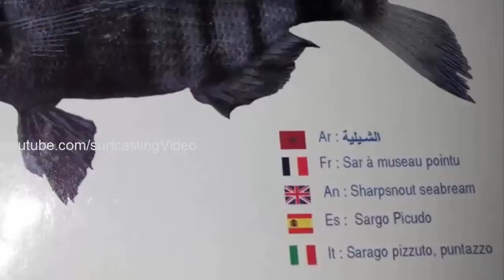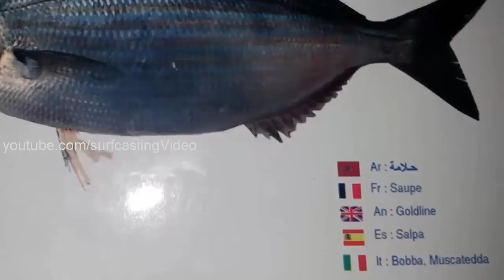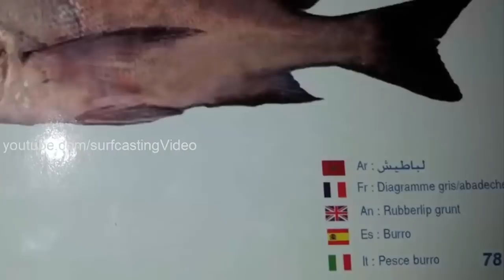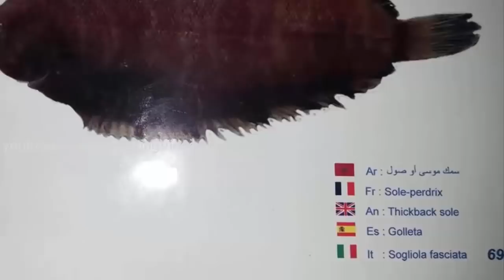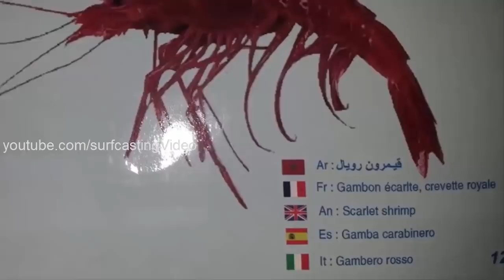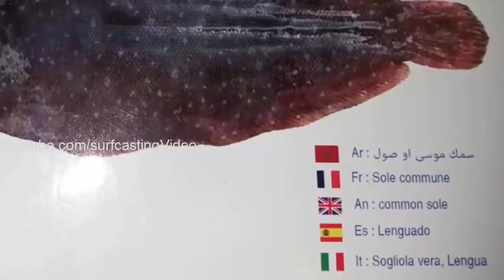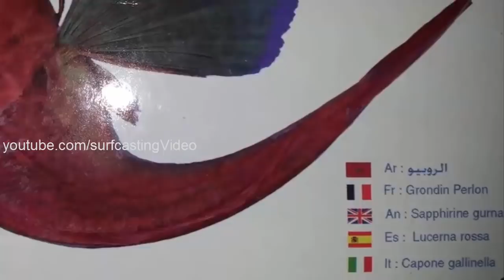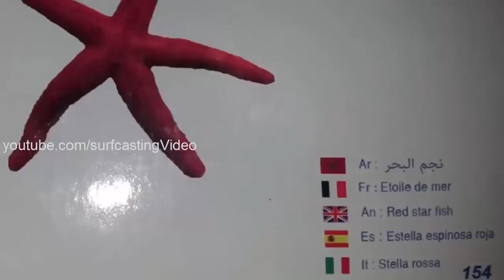تعرف على أسماء أنواع السمك بعدة لغات عربية و اجنبية أكثر من 150 سمكة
اسماء انواع الاسماك بالعربية و الانجليزية و الفرنسية و الإسبانية و الإيطالية و المغربية
في البحر الأبيض المتوسط و المحيط الأطلسي وايضا اسماء الصدفيات و الرخويات و القشريات